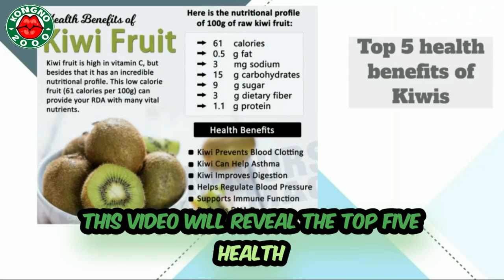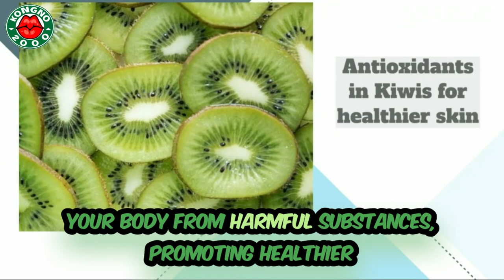TOP 5 HEALTH BENEFITS OF EATING KIWIS